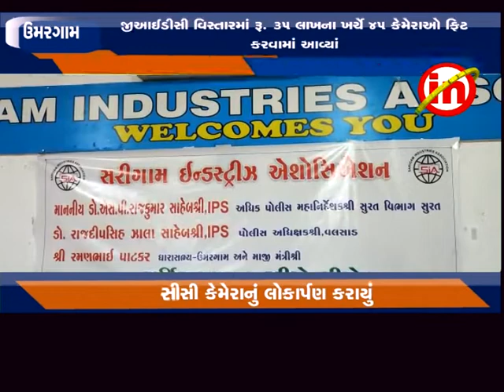ઉમરગામ : સરીગામ ઇન્ડસ્ટ્રીયલ ઍસોસિઍશન દ્વારા સીસીટીવી કેમેરા ફિટ કરવામાં આવ્યાં